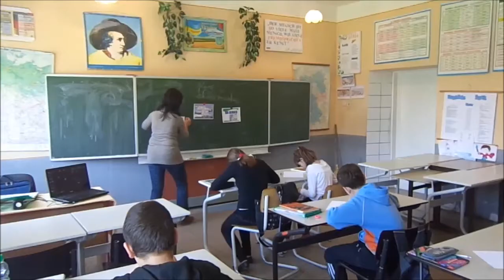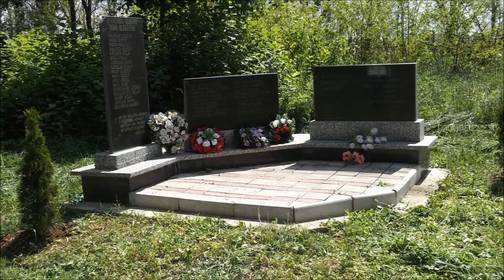Május 9 a Kisgejőci Egry Ferenc ONK-ban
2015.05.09